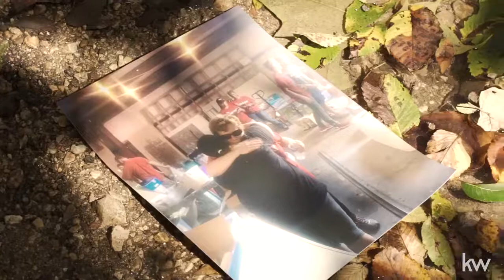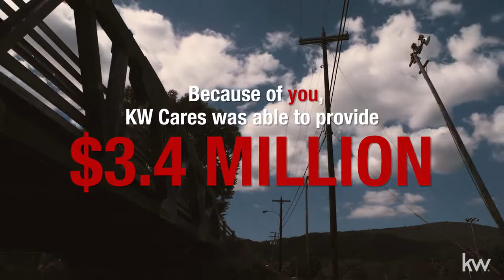Heart of the Phoenix: West Virginia and Louisiana Floods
Courage is revealed during times of fear … Strength when we feel most weary. At edge of destruction is heart, generosity and compassion. They’re humanity’s greatest gifts. They allows us to look disaster in the eye and say, “You will not stop us. You will not break us. We will rise again like the phoenix!” They light a fire within … and lift spirits. When all seems lost, we find what’s most important. Armed with smiles and shovels, angels appear to help rebuild lives. Faraway friends assist people they’ve never met … in places they’ve never visited. Why? Because family takes care of family and that is, the heart of the phoenix. That is why KW… Cares. Because of you, KW Cares was able to provide $3.4 Million to people in need in West Virginia and Louisiana. Helping them rebuild homes… and rebuild lives.